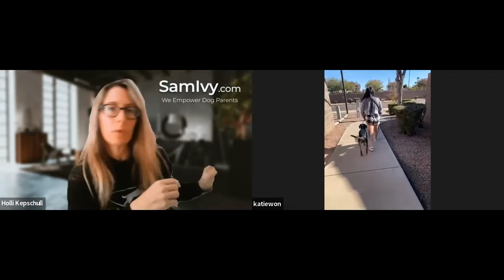How to build relationship with dog | Improving your relationship with your dog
Expert tips by Holli | Dog Behavior coach Holli at work.
This video is a human course designed to help dog owners get the best out of their pets. The aim of the course is to improve the relationship between the dog owner and their pets. The video shows a dog owner, going through the course with the help of their trainer. The trainer communicates with the dog owner, as he is not able to touch or communicate directly with the dogs. The trainer helps the dog owner improve their communication with the dogs and overcome issues such as nipping and play biting.
The video shows the dogs’ improvement and how the owner’s relationship with them has become better over time. The video also highlights the trainer’s availability to answer any questions or concerns the dog owner may have even after the course. The trainer’s goal is to help the dog owner improve their relationship with their dogs.
Join us on our journey as we continue to help dogs and their humans build healthy, happy relationships. This is a very informative video. Watch it now.
Building Strong Relationships: Overcoming Separation Anxiety in Dogs | Expert tips by Emily V
Description:
In this video, you'll learn from the knowledgeable dog behavior coach, Emily V.
We helped this adorable dog overcome its separation anxiety and become more comfortable in a crate.
We believe that building a strong relationship between humans and dogs is key to achieving long-term behavioral changes. In this video, we talk about two dogs who are uncomfortable with separation from their humans. We explore their responses to separation and try to ease their anxiety by working with them one by one.
Join us on our journey as we continue to help dogs and their humans build healthy, happy relationships.
★ About SamIvy
We empower dog parents!
If your dog's behavior is out of control, they are challenging you and ignoring all the boundaries you are trying to set.‍ Hiring a dog trainer to teach them a few obedience commands will not solve the problem! Instead, you need to learn how to build a new relationship with your dog - one that is based on respect, trust, and love.
In your Zoom training course with one of our experienced dog behavior coaches, you will get:
★Real insight into your dog's behavior and exactly how to change it
★The training tools and techniques that professionals use
★and the 1 on 1 guidance and instructions on how to use them the right way